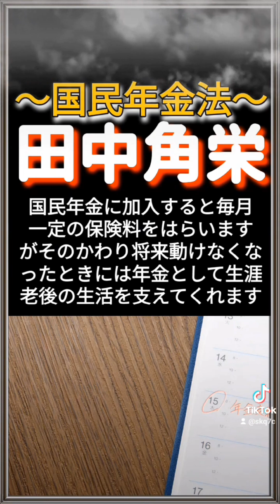〜角栄の議員立法〜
このチャンネルでは、心に残る人生訓や名言を紹介しながら、歴史を学び、命の大切さを学び、生きる力を育み、豊かな人生を送れることを目的に配信しています。私がこれまで感銘を受けた本や参加した講演会や説法などで書き留めたことばを、自分なりに解釈し、わかりやすいことばで、次の世代の皆様にお伝えしていきます。人生に悩んだ時、苦しいとき、寂しくなったとき、元気になりたいとき、そして最高に幸せなときにも、立ち寄っていただければ幸いです。
毎日発信します。自己啓発

★メインチャンネルでは、お役に立つ園芸情報を配信しています。
　苔玉・多肉植物・観葉植物に興味のある方は是非お立ち寄り下さい。
★サブチャンネル「歴史短編チャンネル」では、歴史をわかりやすく濃縮して配信しています。
　興味のある方は一度お立ち寄り下さい。
★サブチャンネル「法律・雑学 ・健康チャンネル」では、生活に役立つ情報を
　すべての年代の視聴者様にわかりやすく解説しています。是非一度お立ち寄り下さい。